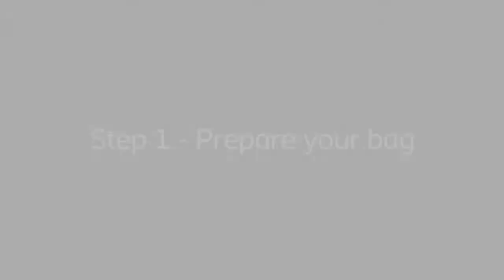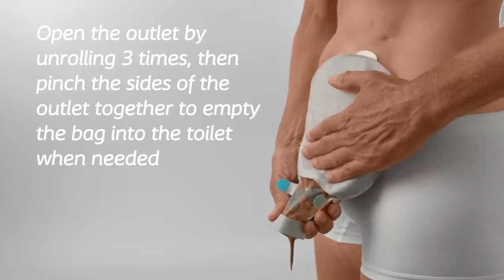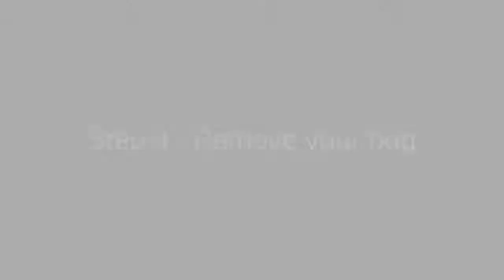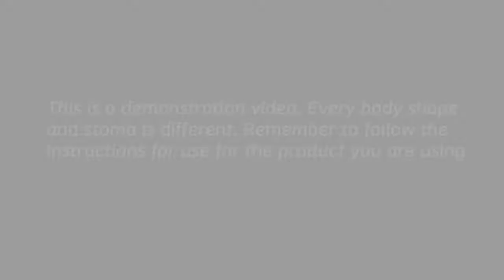How to use SenSura Mio Convex 1-piece Open bag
About Coloplast

Coloplast develops products and services to make life easier for people with deeply personal and private medical conditions. These conditions are often associated with trauma and taboo. The more intimate the condition, the greater the requirement to come closer to customers, understand their world and develop solutions that are sensitive to their special needs. We call this Intimate Healthcare.

Our mission: Making life easier for people with intimate healthcare needs.

Our business includes Ostomy Care, Continence Care, Wound and Skin Care and Interventional Urology. We operate globally, employing more than 12,000 people.